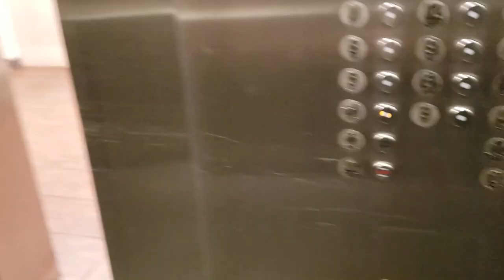A Run to Central Park (I Found a Remembug!)